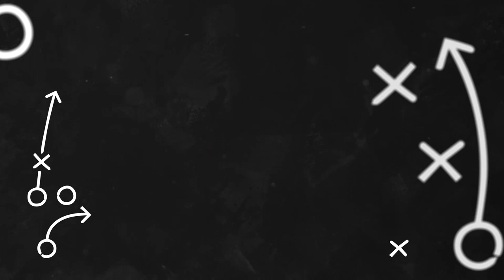UnGr_Show || Falcons Film Breakdown || Grady Jarrett and Deadrin Senat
Grady Jarrett and Deadrin Seant vs the 49ers and the things they did well and places they played.

LT Dan's Social Media links -

Guys and links to Follow ||

How to help LT Dan grow below ||